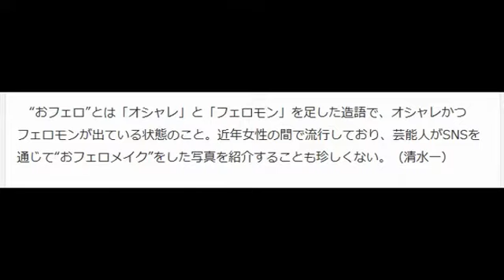芹那の“おフェロ顔”がまるで別人！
シネマトゥデイ 10月20日(火)13時0分配信

アプリってすごい…（画像は芹那Instagramのスクリーンショット）

　タレントの芹那が、まるで別人のような“おフェロ顔”をInstagramで公開し、「これ芹那？いつもと全然違くて可愛い」「これは惚れる」などと反響を呼んでいる。

芹那といえばこんな感じ…フォトギャラリー

　寝起きの顔をアプリで“おフェロ顔”にする遊びを友人と行ったという芹那。「出来上がったのがこれです　おフェロじゃない！」と否定しながらも、白い肌に赤みが差した“おフェロ顔”を披露した。普段とは違う雰囲気に「別人だけどこれはこれで可愛い」「綺麗すぎて、ドキドキしちゃう」「ちょいホラー入ってる」「結局、ふつーのせりちゃんが一番可愛い」などとさまざまな意見が寄せられている。

　“おフェロ”とは「オシャレ」と「フェロモン」を足した造語で、オシャレかつフェロモンが出ている状態のこと。近年女性の間で流行しており、芸能人がSNSを通じて“おフェロメイク”をした写真を紹介することも珍しくない。（清水一）